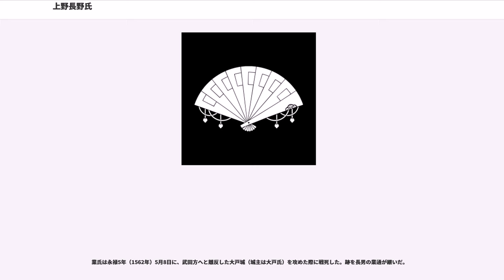上野長野氏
上野長野氏（こうづけながのし）は、戦国時代まで上野国西部を支配していた大身の武士である。上州長野氏とも。家紋は檜扇（ひおうぎ）。

本姓は在原氏。『伊勢物語』の主人公であるとされる在原業平が、関東に下向したことが始まりであると伝わるが、もとより伝説の域を出ない。ただ物部氏系の石上姓を名乗っていたとも伝わることから、当初は石上姓だったとみられる。また在庁官人の出身とも指摘される。

長野一族の菩提寺・長年寺や後の居城・箕輪城を含むことから、上野国群馬郡長野郷（現・群馬県高崎市浜川町周辺）が本拠地とみられている。なお同国吾妻郡長野原館に住んで長野を称したとする「長年寺系図」などの伝承もあるが、内容に問題が多く、また長野郷の名は戦国・江戸期以降に消えているため、長野原由来説は長野郷が忘れ去られた後世にこじつけで作られた誤伝とされる。

長野氏の人物が史料上にみられるのは、長尾景春の乱の最中の文明9年（1477年）5月7日、武蔵針谷原で山内・扇谷両上杉と長尾景春が戦ったときの記録で、この時に上州一揆旗頭として景春方にあった長野為兼が討死している。また永正元7（1504年）の立河原の戦いで、長野孫六郎房兼が上杉顕定方で参加し戦死している。ただし房兼・為兼は現存する系譜類にみえず、彼らの血縁関係は不詳である。また、「兼」の字を長野氏の通字である「業」の誤記・誤読として、正しくは房業・為業とする説もある。

戦国時代中期まで上野国は関東管領の山内上杉氏の領国であり、守護代の長尾氏（白井長尾家、総社長尾家）の本拠地も上野に存在したため、長野氏はその上杉氏の下で上野国西部の豪族を取りまとめて「箕輪衆」を結成し、上杉氏・長尾氏に仕えていた。

房兼・為兼の没後、長野氏の勢力は一時後退したと見られるが、長野憲業は箕輪城を築城（父の業尚によるとも）するなど、上杉氏と長尾氏が享徳の乱・長享の乱や長尾景春の乱などで衰退するのと対照的に勢力を拡大させた。

大永7年（1527年）には、長野左衛門大夫方斎が厩橋宮内大夫とともに総社城にあった総社長尾氏の長尾顕景を攻撃している。この左衛門大夫方斎と厩橋宮内大夫は誰か諸説あってはっきりしない。

左衛門大夫方斎は箕輪城主とみられている。『日本城郭大系』では箕輪城主の長野信業、『群馬新百科事典』（上毛新聞社、2008年）の「長野氏」（飯森康広著）では長野方業、『箕郷町誌』（箕郷町、1975年）では長野信業（方斎）、『群馬県史 通史編3』では長野方業（方斎）、『戦国のコミュニケーション』（山田邦明著）及び黒田論文は方斎は方業の誤読とする。厩橋宮内大夫は厩橋城に拠った長野氏一族とみられるが、これも諸説ある（後述）。

厩橋宮内大夫の一族は厩橋城（のち前橋城と改称）を築き、総社の長尾氏と対抗した。この厩橋城主となった長野氏は、『前橋風土記』に歴代城主として初代・固山宗賢（長野左衛門尉）、2代長野道安、3代道賢、4代賢忠と記載される。黒田基樹の論文（「戦国期上野長野氏の動向」）は、固山宗賢（長野左衛門尉）を長野為業とし、2代顕業（聖仲）、3代賢忠とし、実際に厩橋を本拠地としたのは顕業の時代とする。大永7年の厩橋宮内大夫はこのうちの誰かとみられる。『日本城郭大系』は長野方業（方斎、賢忠）とみなす。『箕郷町誌』は長野方業を指すとし、『前橋市史』は天文10年（1541年）にみえる賢忠が該当するといい、『群馬県史』は宮内大夫を方業（方斎）の子かとした上で厩橋2代の道安のこととする。『箕輪城と長野氏』は道賢かと指摘する。黒田論文は、宮内大夫は賢忠で箕輪長野氏を継いだ方業の実兄でもあるとする。

また、厩橋東隣の大胡郷へ厩橋長野氏は進出し、大胡氏に代わって大胡を支配した。大胡氏を一族化したともいう。ただし大胡の長野氏の名前は不明である。

天文10年（1541年）厩橋城主長野賢忠は、深谷上杉憲賢・那波宗俊・成田親泰・佐野昌綱とともに金山城主横瀬泰繁を攻めて敗退した。その後、越山してきた長尾景虎に従う。しかしその子・彦太郎は永禄3年（1560年）に陣中で誅殺され、賢忠もすぐ没したという。このとき彦太郎の伯父は大胡を領していたが共に殺されたという。黒田論文は賢忠が永禄年間に没したとするのは、彼の代に厩橋長野氏が滅んだとする誤認に由来するもので、賢忠は天文10年の横瀬氏攻撃後ほどなく没し、道安―道賢―彦九郎（彦太郎・藤九郎はともに彦九郎の誤記・誤伝とする）と継承されたと説く。永禄4年（1561年）の関東幕注文には「...